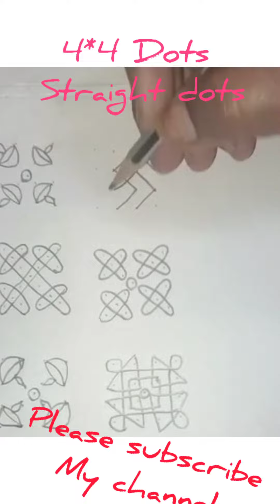#11 -#4*4 dots kolam //simple kolam //easy rangoli //dailymuggulu// small apartment muggulu